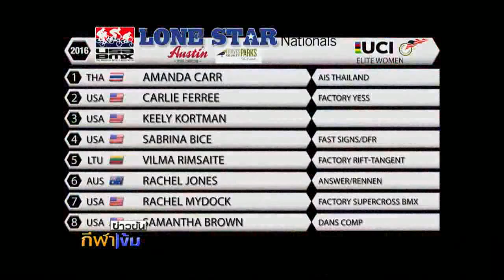4/4/59 กีฬาเข้ม ช่วง 2